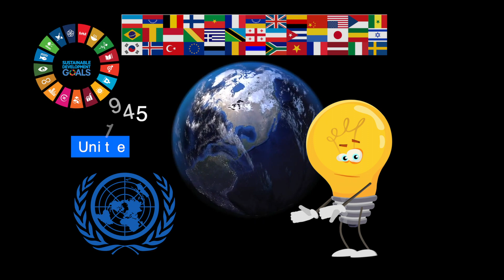Introducing SDG's and Global Goals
What is the United Nations?
It is an international organization founded in 1945 and the one place on Earth where all the world’s nations gather together to discuss common problems and find shared solutions that
benefit all of humanity.
In 2015 the United Nations set out 17 goals called Sustainable Development Goals (or Global Goals) to transform our world into a better place to live for all people. The goals were intended to be met by the year 2030, but with the advent of the Covid-19 Pandemic, some of these goals may not be reached.
193 Countries worldwide signed up to help achieve these goals, which are a roadmap to ending global poverty, building a life of dignity for all and leaving no one behind. It calls for all of us to work in partnership and intensify efforts to share prosperity, empower people’s livelihoods, ensure peace and heal our planet for the benefit of this and future generations

These are the 17 goals that we will explore.
GOAL 1: No Poverty
GOAL 2: Zero Hunger
GOAL 3: Good Health and Well-being
GOAL 4: Quality Education
GOAL 5: Gender Equality
GOAL 6: Clean Water and Sanitation
GOAL 7: Affordable and Clean Energy
GOAL 8: Decent Work and Economic Growth
GOAL 9: Industry, Innovation and Infrastructure GOAL 10: Reduced Inequality
GOAL 11: Sustainable Cities and Communities
GOAL 12: Responsible Consumption and Production GOAL 13: Climate Action
GOAL 14: Life Below Water
GOAL 15: Life on Land
GOAL 16: Peace and Justice Strong Institutions GOAL 17: Partnerships to Achieve the Goal

Produced by My Body is My Body
PLEASE JOIN US ON SOCIAL MEDIA SO THAT YOU STAY UP TO DATE WITH NEWS AND NEW VIDEOS